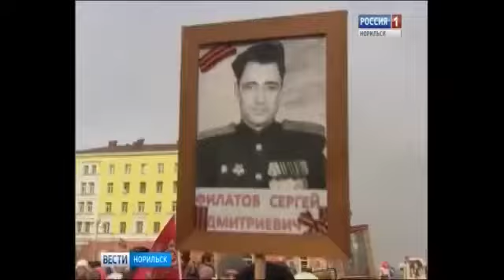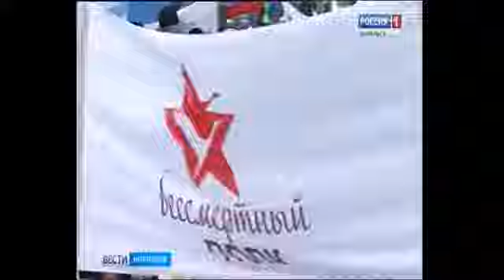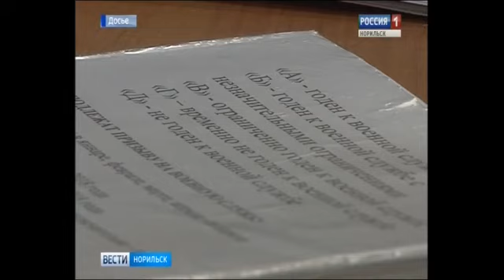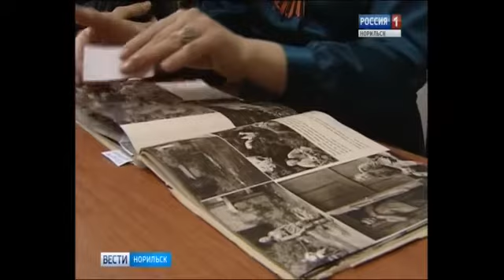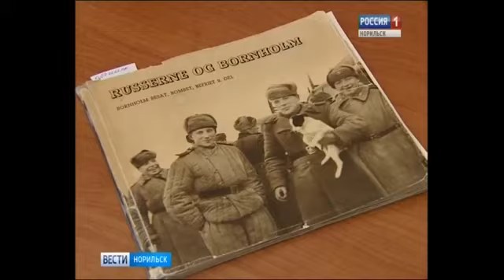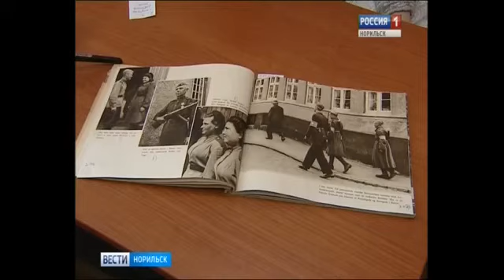Вести Норильск 10 мая 2017 года, 20.45 (среда)